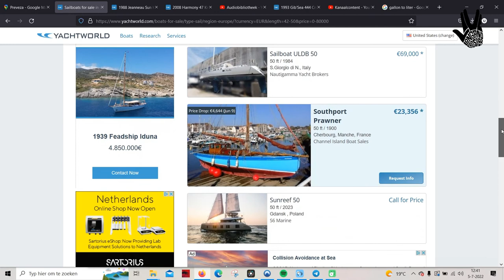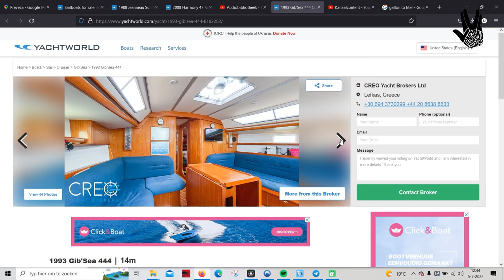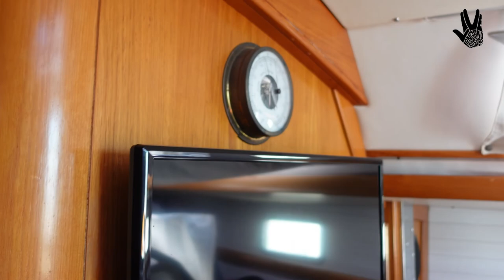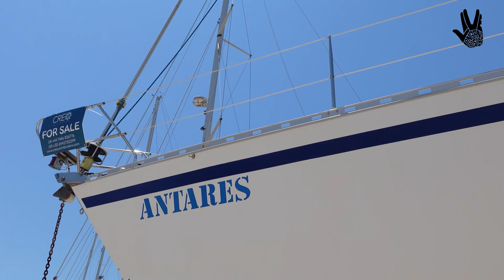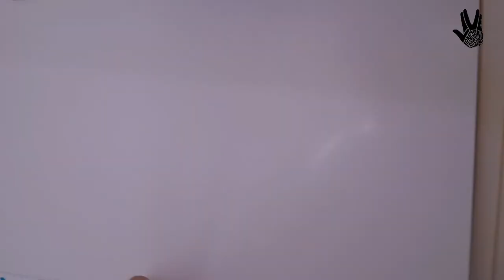The search for Spock, maybe finding a sailboat in Greece - episode 2 - Sailing Spock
Hi !
So here is my second episode The search for Spock.
In this episode I will be looking for a sailboat that fits all my wishes.
I will shortly introduce myself and then show you the search for the Sailboat in Preveza, Greece.
Accompanied by Michel we are searching the boat yards of Preveza.